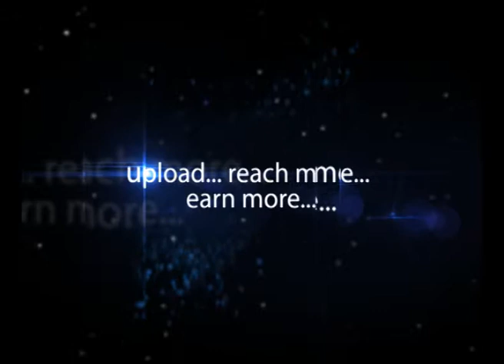Durga Prasad, The Institute of Cost Accountants of India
A.S. Durga Prasad, Central Council Member, The Institute of Cost Accountants of India, Regional Cost Convention 2012, Marrigold, Begumpet, Hyderabad, Andhra Pradesh. The consumer prices are not being regulated specially in Andhra Pradesh. The healthcare has been never been affordable in the country. Google pricing models are completely unorthodox.